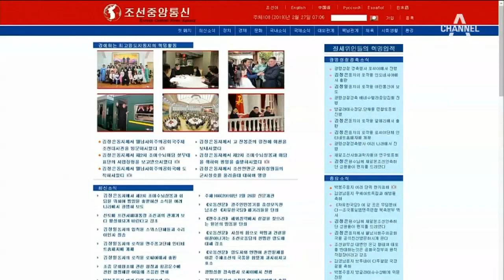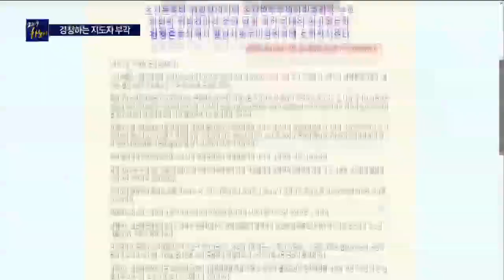경청하는 지도자 김정은 부각…달라진 북한 매체 | 뉴스A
그러면 지금부터 하노이 북미 정상회담 소식을 조금 더 전해드린 뒤 남주홍 전 국가정보원 1차장과 더 이야기 나누겠습니다.

북한의 관영 매체들도 김정은 위원장의 하노이 방문 소식을 발빠르게 전하고 있습니다.

그런데 과거와 달라진 점이 있다고 합니다.

안건우 기자가 비교해 드립니다.

[리포트]
오늘자 조선중앙통신입니다.

어두운 조명 아래 김정은 위원장이 원탁에 앉아 간부들과 이야기를 나누는 사진이 실렸습니다.

숙소에서 김혁철 대미 대표와 리용호 외무상 등 실무 대표단로부터 보고를 받는 모습입니다.

넓은 회의장의 중심에서 간부들을 훈시하던 과거 모습과는 확연히 다릅니다.

심지어 김 위원장은 사진 정중앙에서도 벗어나 있습니다.

트럼프 대통령과의 회담을 앞두고 독재자 이미지를 벗으려는 의도로 풀이됩니다.

[고영환 / 전 북한 외교관]
"수령이 그렇게 조촐하게 회의하는 모습을 보도한 적도, (보도에)
낸 적도 없습니다. 나도 간부들과 수시로 대화하며 의견을 청취하는 지도자라고 대내외에 과시하겠다는 의도일 가능성이 있습니다."

어린이를 안고 있는 사진으로 '자애로운 지도자' 이미지도 부각했습니다.

[전성철 / 평양 시민]
"최고 영도자 동지 애국헌신의 장정에 저희 마음도 따르며 날마다 기적과 혁신을 창조해 나가겠습니다."

북한 대사관 방문 이후 한나절도 지나지 않아 기사가 나올 정도로 보도 속도도 빨라졌습니다.

지난해 김 위원장의 중국 방문 당시 모든 일정을 끝낸 뒤에야 기사를 낸 것과는 대조적입니다.

북미회담에 적극적이란 점을 강조하며 보다 많은 것을 얻겠다는 전략으로 보입니다.

채널A뉴스 안건우입니다.

〈평일〉
08시 00분 라디오쇼 정치시그널 (유튜브 라이브)
08시 50분 김진의 돌직구 쇼
10시 20분 김진의 더라방 (유튜브 라이브)
12시 00분 뉴스A 라이브
15시 50분 강력한 4팀
17시 20분 뉴스TOP10
19시 00분 뉴스A

〈주말〉
12시 00분 토요랭킹쇼·뉴스A 라이브
17시 40분 뉴스TOP10
19시 00분 뉴스A